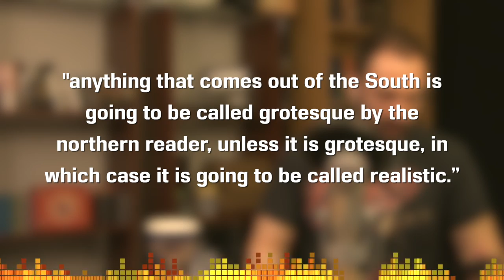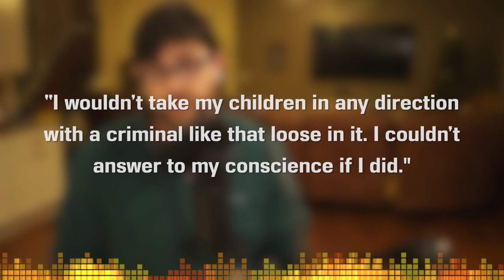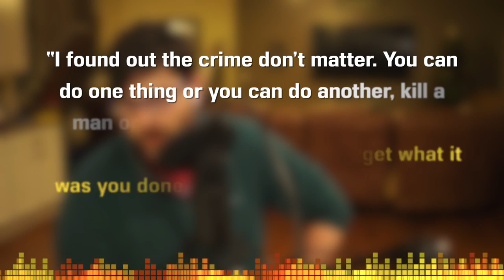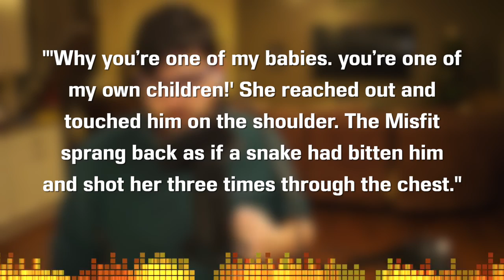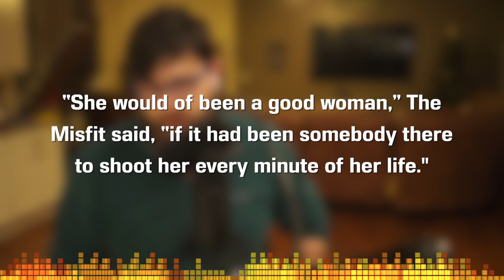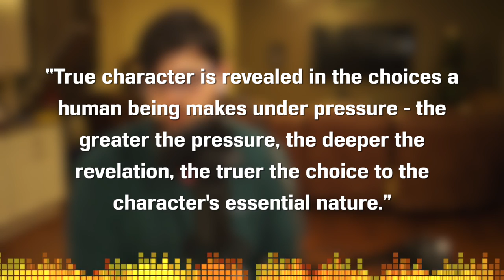A Good Man is Hard to Find by Flannery O'Connor - Short Story Summary, Analysis, Review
I think we all want the ending explained. Was the Grandmother saved in A Good Man is Hard to Find? Join us on the discussion today as we take a step deeper into this American Short Story Classic.

Welcome to the CodeX Cantina where our mission is to get more people talking about books!

Song: Infinite
Artist: Valence